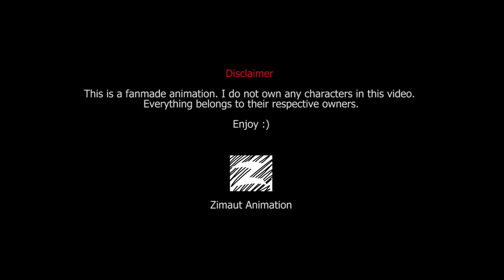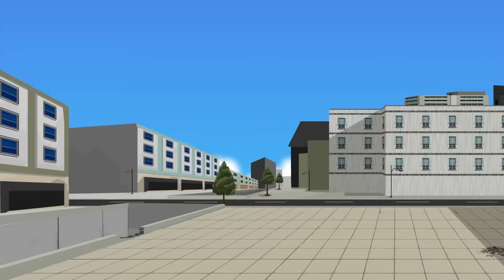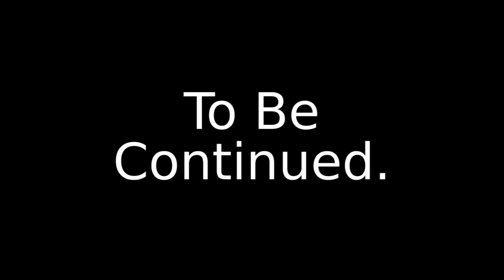Hulk vs Saitama Animation (Part 1/3) - Taming The Beast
When Bruce Banner going abroad, he stumble upon a strong creature in Z city. Inevitably he give in to anger and turn into hulk. Losing control of himself now its up to Saitama, the Bald Cape Hero to tame the green beast.